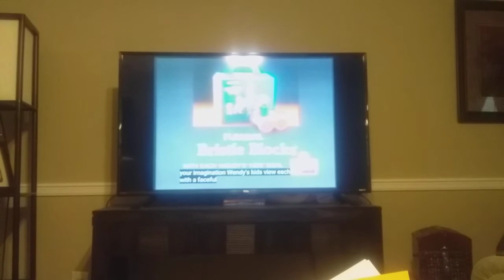August 23, 2020